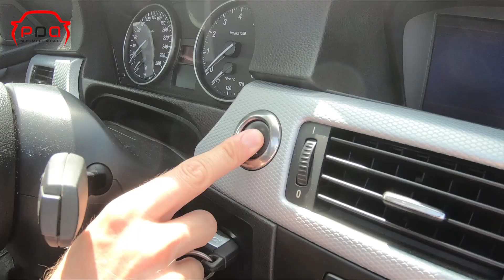BMW E93 Wrap Yellow Metallic - lepení žluté fólie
Krátká ukázka jak se provádí změna barvy na automobilu BMW E93 Cabrio pomocí fólie Hexis v barvě žlutá metalická. Takzvaný wraping - lepní folie provedla firma Autofolie Mates z Prostějovska.

Střih videa: e-shop Parfémy do auta.cz - největší výběr vůní do auta